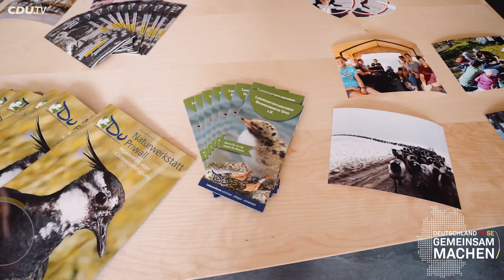Deutschlandreise: Das Reisetagebuch. 17. August 2021: Rostock, Lübeck, St. Peter-Ording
An Tag 6 unserer Deutschlandreise setzten Armin Laschet und unser teamCDU die Deutschlandreise im hohen Norden fort. Wir sprachen hier über die aktuelle politische Weltlage, aber auch über die regionalen Themen vor Ort, wie nachhaltigem Tourismus und Naturschutz. In Lübeck Travemünde besuchte unser Kanzlerkandidat gemeinsam mit der Bundestagskandidatin vor Ort, Prof. Dr. Claudia Schmidtke, das Naturschutzgebiet Südlicher Priwall. Schutzgebiete wie dieses wollen wir in ganz Deutschland erhalten, weiterentwickeln, besser miteinander vernetzen und bei der Ausweisung von Schutzgebieten schneller werden.
Weiter ging es in St. Peter-Ording, dem Tourismusstandort im Herzen des Nationalparks Wattenmeer. St. Peter Ording hat es durch klare Regeln geschafft, dass die Interessen der Schutzgebiete und des Wassersports berücksichtigt werden, Kiter und Naturfreunde ein einmaliges Urlaubsgebiet vorfinden. Denn: Wo Freizeitangebot und Naturschutz koexistieren, stärken wir Tourismusstandorte nachhaltig. So schützen wir die Natur als Grundlage des wirtschaftlichen Erfolges und sichern damit auch Arbeitsplätze und Wohlstand im ländlichen Raum. Wenn wir in Klimaschutz- und Klimaanpassungsmaßnahmen investieren, investieren wir in unser Land und in die Zukunft.